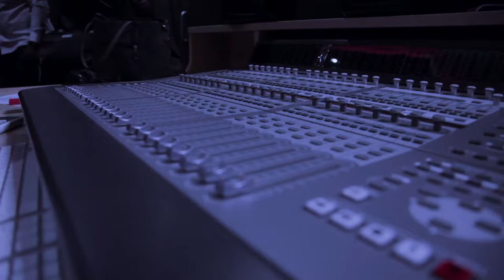ADMI Maina Kageni visit.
Maina Kageni visits ADMI.